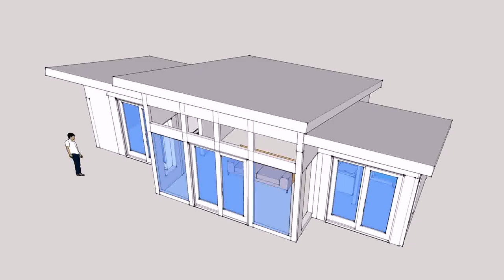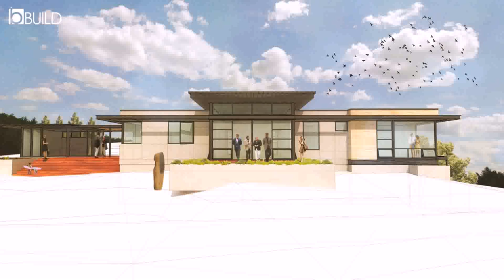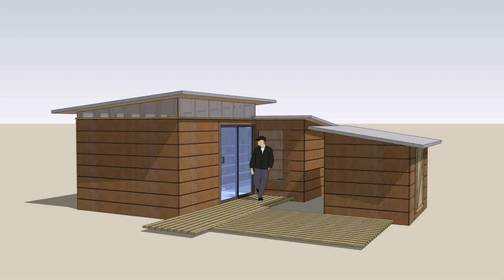Modern House Plans With Shed Roof (see description) (see description)